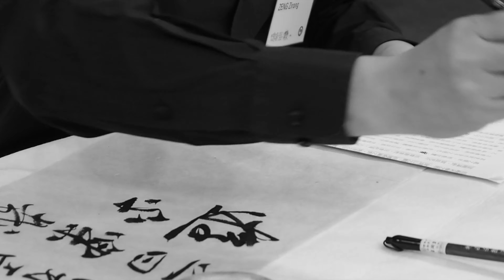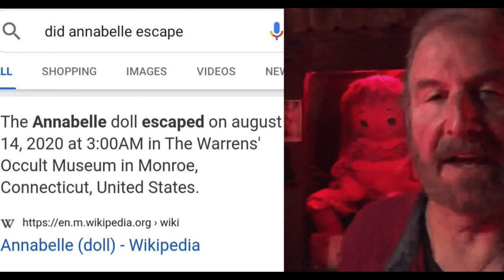The mysterious Annabelle's story. Did Annabelle escape from the Warren museum? 🔥 A strange new story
The mysterious Annabelle's story  Did Annabelle escape from the Warren museum? A strange new story about a mysterious doll. the true story of Annabelle doll.
Howdy, Everyone! I have a question do you have an answer? Did Annabelle escape from the Warren museum?  Dolls sometimes hide surprises and they, of course, they exist to be the confidants of children's secrets, but the story of Annabelle is creepy like Tom Cruise’s laugh in Interview with the vampire.
According to Heavy, Annabelle, the real doll featured in horror movies about paranormal investigators Ed and Lorraine Warren, escaped from the Warren’s Occult Museum in Connecticut, or at least, this is the story that was trending on Twitter.

How did this story begin?

📮 Feel free to submit a mystery in the comments

📖 Who Are We? The short story of MyStoryYourStory

My name is  Despoina and with the help of my imaginary friend Dead Bunny,  we created this channel about strange new stories, questioning news, controversies,
and debunk conspiracy theories.
In Greek mythology, she was the goddess of mysteries of Arcadian cults who was worshipped under the title Despoina ("the mistress"), one of the central figures of the Eleusinian Mysteries.
My fascination with the darker side of life is what led me to create these videos where each week I'll dive into some of the most recent and mysterious stories.
By the way, I'm an alien, but not that kind of alien!
Take it easy. Peace.